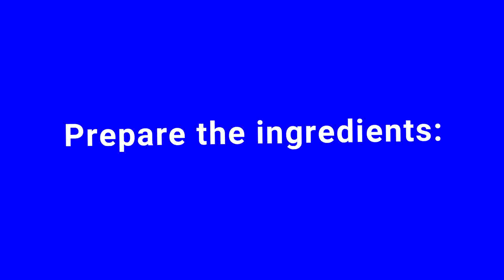Chicken Feet With Salted Black Beans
The chicken feet are cooked until very tender and gelatinous. The black beans complement the savory flavor of the dish.
Chicken Feet with Salted Black Beans Recipe
1 kilo chicken feet
1/3 cup black salted beans
¼ cup dark soy sauce + ¼ cup water
¼ cup oyster’s sauce
1 tbsp hoisin sauce
2 inches ginger
6 cloves garlic
1 onion
2 pcs star anise
3 pcs bay leaves
1 tsp chili flakes
1 tsp ground black pepper
1/3 cup black salted beans
1 tbsp brown sugar